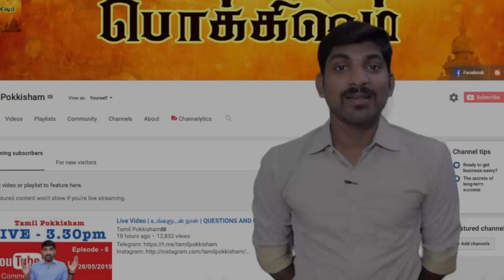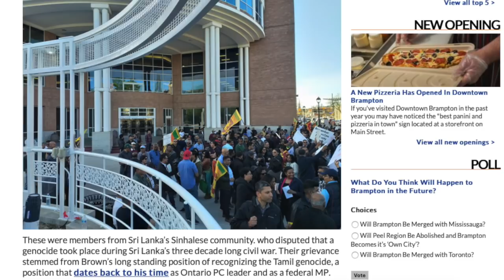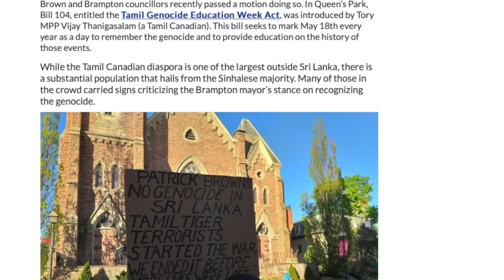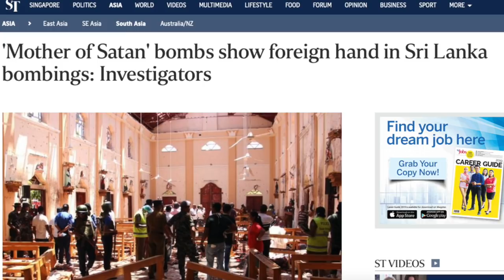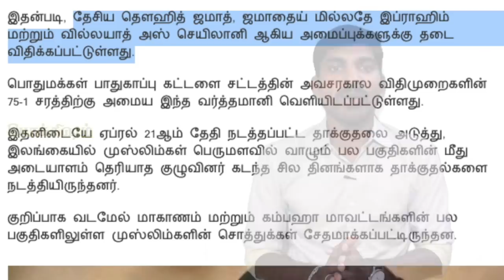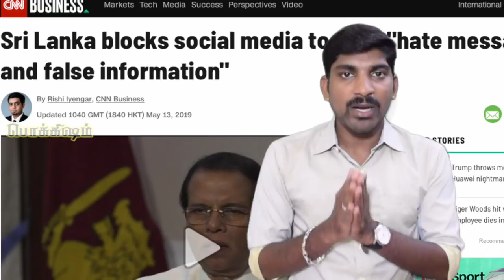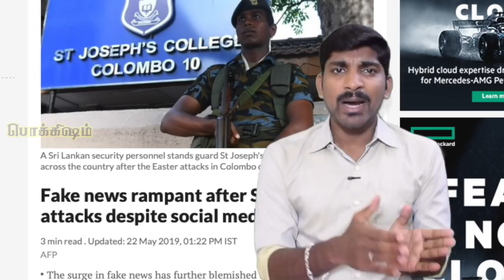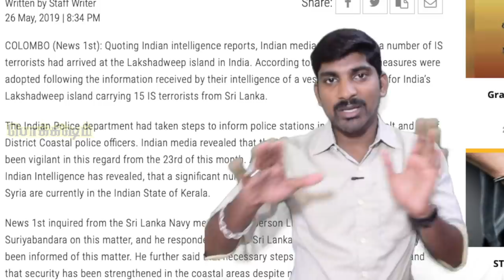இலங்கையில் அவசர சட்டம் ஏன்? | Sri Lanka Recap | Kerala At Risk | Tamil | Pokkisham | Vicky